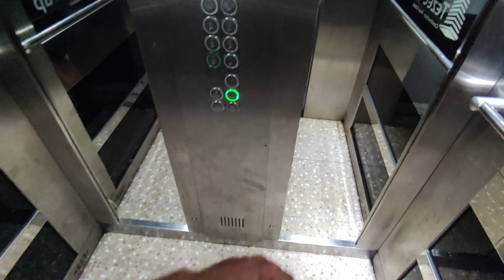В Самом ЦЕНТРЕ Махмутлара 4 комн квартира с Отдельной КУХНЕЙ в Комплексе с Инфраструктурой/Лучшее